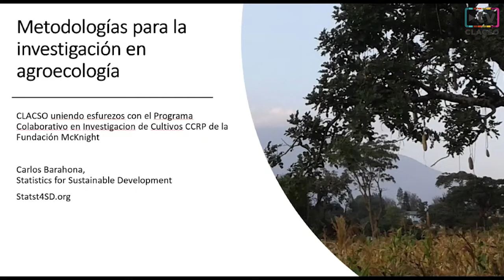Metodología para la investigación en agroecología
Presentación del curso:
Este seminario esta formulado como una serie de sesiones de motivación y discusión para presentar temas que orientan la selección de métodos en investigaciones relacionados a la intensificación agroecológica. El curso está abierto para investigadores/as y/o estudiantes que trabajan en investigación agrícola en el sentido mas amplio, donde los temas de producción y reproducción de sistemas agrícolas sostenibles son de importancia.

Contenidos:

¿Qué es investigación agrícola con énfasis en sistemas?
¿Qué se entiende por calidad en procesos de investigación?
¿Cómo lograr la integración de métodos cualitativos y cuantitativos?
Escriba el informe primero y, a continuación, planifique su proceso de investigación
¿Qué es la variabilidad y por qué es importante en la investigación?
Resultados representativos: ¿Cómo obtenerlos y cuándo son importantes?
Ideas básicas sobre muestreo
Opciones por contexto: un enfoque útil en los procesos de investigación agrícola aplicada.
Elementos para una buena gestión de datos de investigación
Recomendaciones para el manejo de la bibliografía de investigación